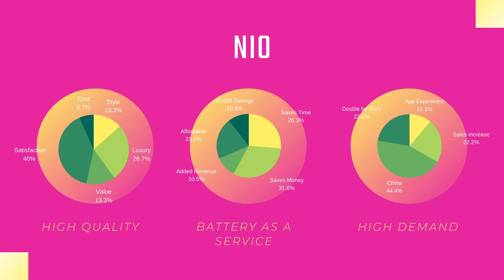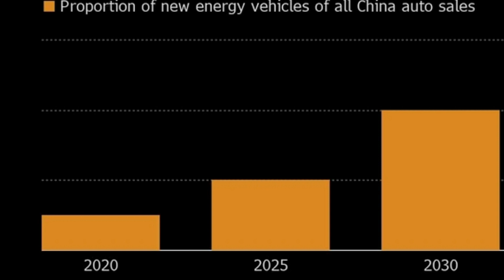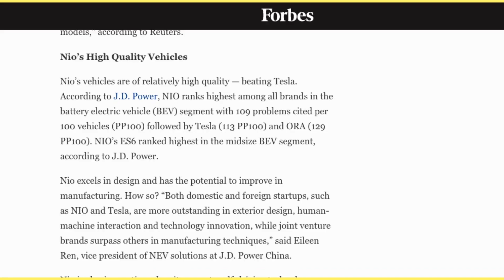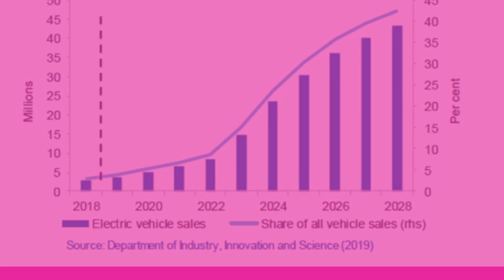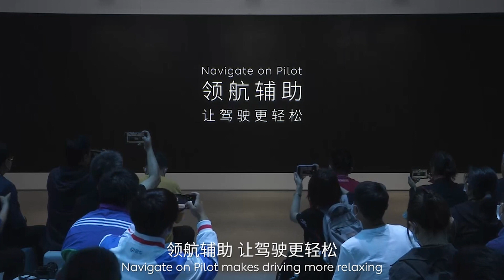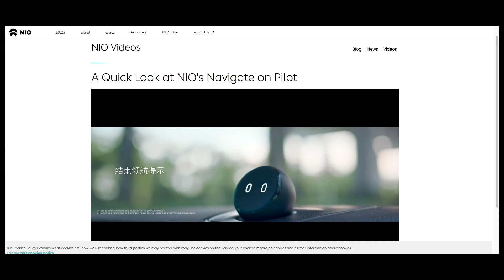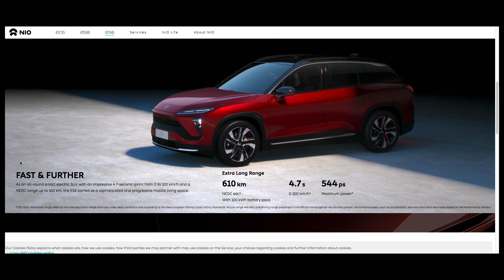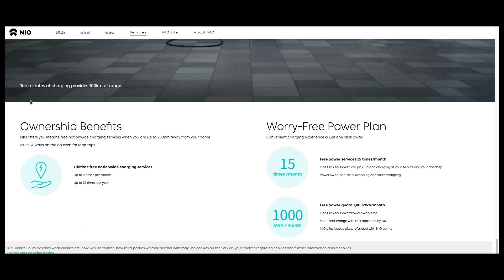NIO STOCK 10 REASONS TO BUY!+ $100 Giveaway!🚀 :Pretty Girls Stock Episode 24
In this video I will cover 10 reason to buy into NIO the company. We will also take a look at its stock performance and historical data for the year. I believe that NIO has 10 reasons for you to buy right now. NIO will be continuing to go up in my opinion. We can possibly reach at least $45- $60 within the next two weeks. By the year 2028 we may see NIO reach $1600+.To be on the safe side you can set your trailing stop loss order or stop loss order. Ultimately you will have to figure out if you want to be a short term or long term investor. Make sure you have a strategy and set your expectations. We are in an EV boom and we want to get in early. Over the next 5 years the EV market will be explosive! NIO may have some slight pullbacks in the short term. NIO is one of the biggest players in the EV market. The EV market will be growing to approximately 40x's the amount from where it is right now. Before buying NIO or any stock do your own research and consult with a professional financial advisor. I am not a financial advisor or expert. I am a new investor who has made great gains in the stock market an I"m sharing my research with you! The more you know the more you grow! :)

Get 2 free stocks with Webull by using my link below , after successfully signing up with a new account.

Get a free stock  with Robinhood by using my link below , after successfully signing up with a new account.